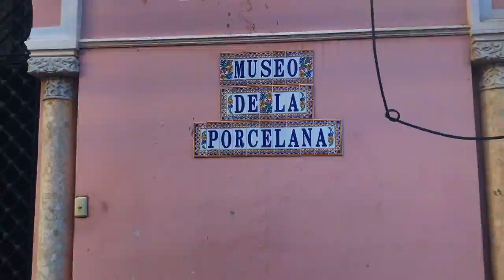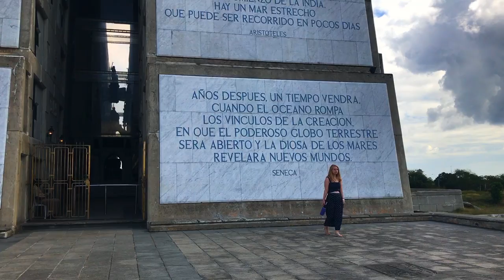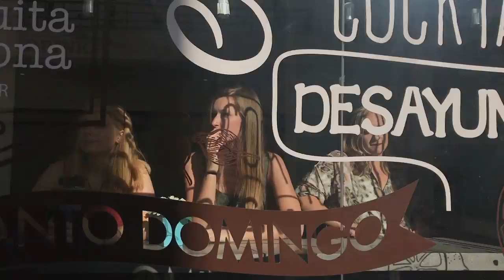Dominican Republic | 2019 | Travel Video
My friends and I went to Santo Domingo, Dominican Republic for nine days this January. They let me video them the whole time (AgAiN).  (Man, I love making travel montages)

Don't you love it when you (almost) skip the polar vortex/snowpolcalypse for a week-long beach day?

Places visited: Salto el Limon, Boca Chica, Bahia de las Aguilas, Zona Colonial, 27 Carcos - all in the beautiful Dominicana:)